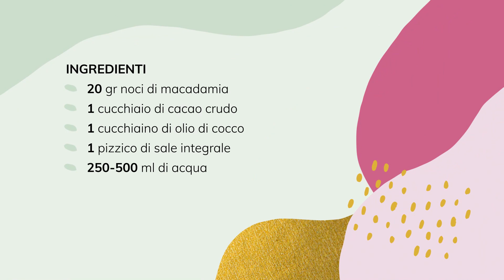HOT CACAO: Cioccolata calda vegana | Senza Zuccheri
In questa ricetta racconto come fare l’hot cacao o cioccolata calda senza latte e senza zuccheri, in modo semplice e veloce.
Questo hot cacao è la bevanda calda senza glutine, totalmente senza zucchero ed iper nutriente. Per me è una coccola di prima mattina,  la mia colazione preferita.  Fammi sapere cosa ne pensi con un like o un commento.

In questa ricetta racconto come fare l’hot cacao o cioccolata calda, in modo semplice e veloce.
Questo hot cacao è la bevanda senza glutine, totalmente senza zucchero ed iper nutriente. Per me è una coccola di prima mattina,  la mia colazione preferita.  Fammi sapere cosa ne pensi con un like o un commento.

Sei interessata a saperne di più sull'Alimentazione Olistica?

Troverai tutti i miei eBook sul metodo del Reset: » Body Love Reset 💗

e quelli di Ricette:
» Ricette per tutte le stagioni: Estate ⛱ Ricette per tutti i giorni: Colazione ☕️